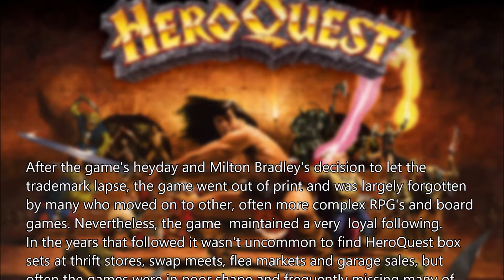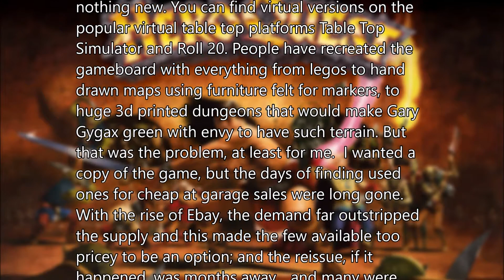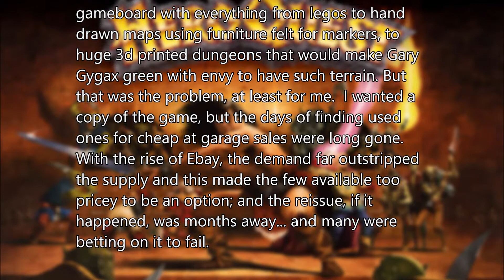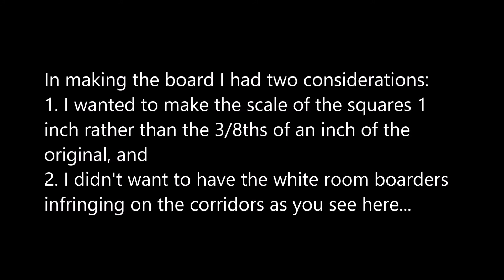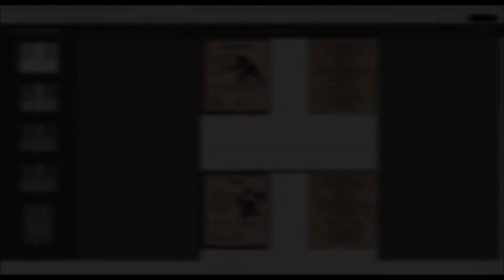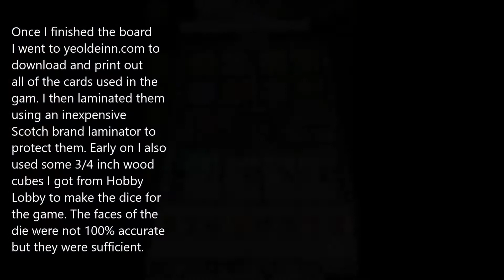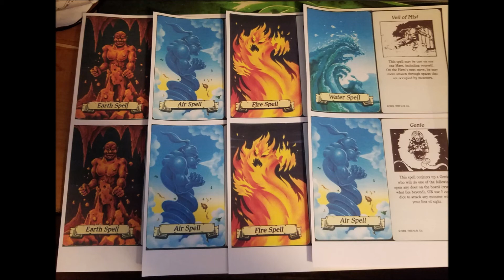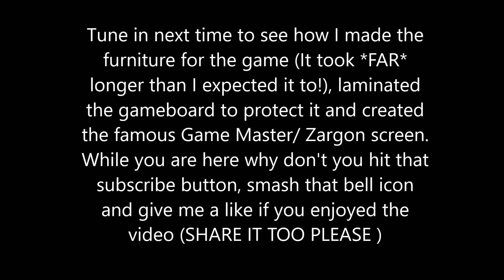Heroquest DIY Project Part 1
In the days before the Hasbro crowdfunded reissue was even a certainty, Cosmo Adventure decided he would forgo spending hundreds of dollars on a used game and would instead make his own. For about $50. Behold part one of the DIY HeroQuest project!